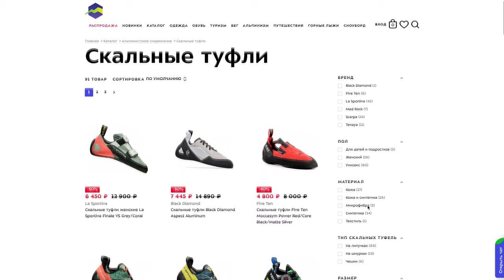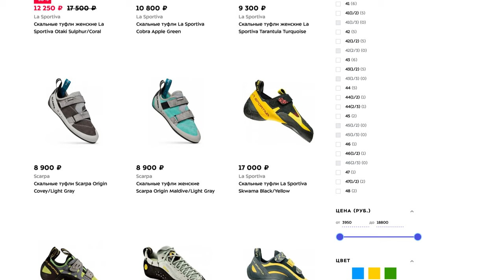СКАЛЬНИКИ, как избавиться от запаха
Сегодня я решил выпустить пробное видео со своим видением на некоторые популярные вопросы. Есть много идей для видео, но для того, чтоб снимать, нужно понять, есть ли потребность! Репосты, комментарии с вопросами - хорошо коррелируют с просмотрами.

А еще, скоро сделаю видео ассистента с выполнением разных упражнений! Думаю, будет интересно, а пока что, коплю на зону СФП и ОФП дома

Там я часто провожу опросы о том, какое видео выложить или на какую тему снять. Вообще, много всего интересного. А еще, там есть интересные видео с моих тренировок.

Мой Инстаграм с короткими видео/ My IG account with short videos